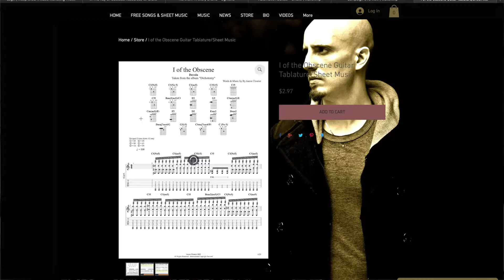A gift to say Thank You for checking out "I of the Obscene"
►► Free Drum Programming Sample Lesson. Learn how to program realistic sounding drums even if you're not a real drummer.

►► Learn 3 quick ways to write better riffs (free training)

►► Download my free multi-step guide to write better lyrics in under 10 minutes

I'm giving away the full song transcription plus an mp3 download of "I of the Obscene" as my way of saying thank you to everyone who's shown such awesome support of the song since I tossed it up on here many moons ago.  At 7,000+ views, it's easily my most viewed video thanks to YOU guys!  Words can't describe my gratitude.

Let me know where to send your free stuff by clicking the link above...Or this one below.  You've got options.

-Aaron-